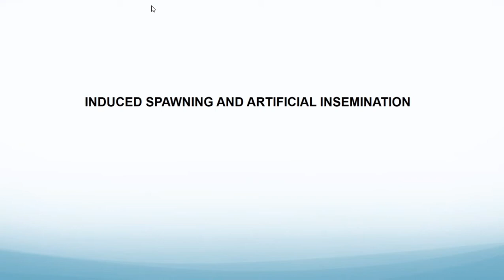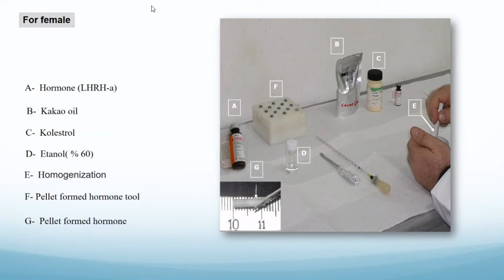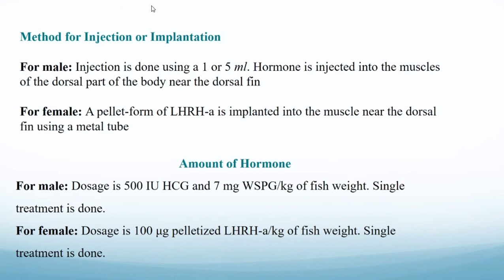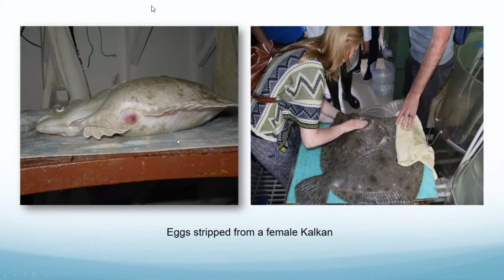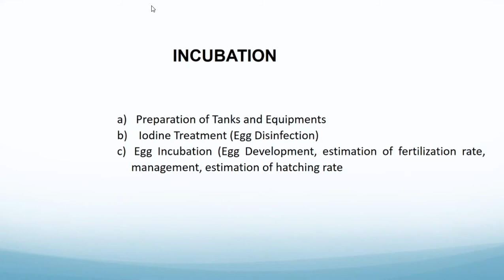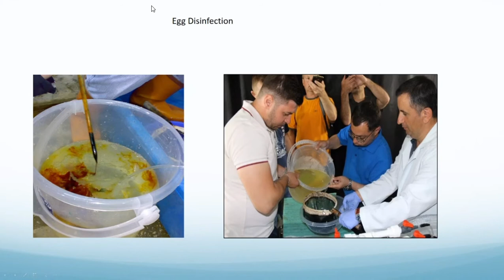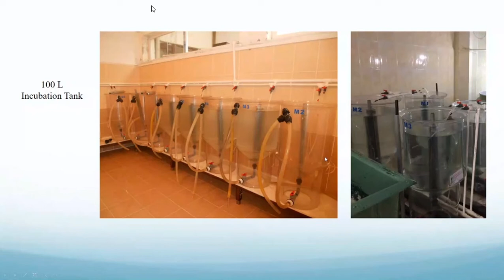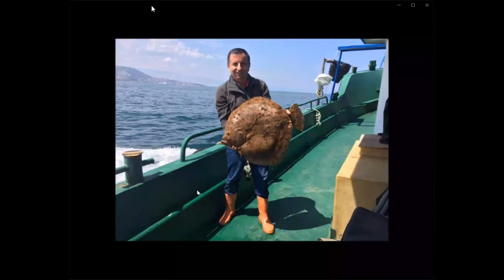Turbot Broodstock Management part 2 (propagation) lecture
online trainings on ADC with the support of experts from the National Institute of Constanta, Romania, the GFCM Secretariat, in close collaboration with volunteer experts from the SUMAE Institute in Trabzon, Turkey. A new series of theoretical online courses on finfish.